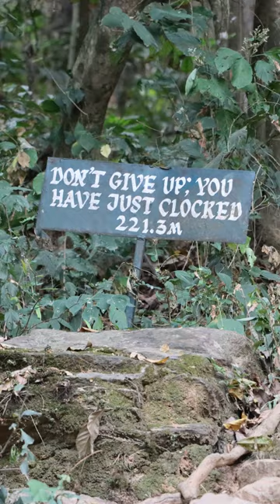WTF WAS I THINKING? | Never give up | Mt. Afadjato | Ghana |Shorts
Hiking Mt. Afadjato with my homie!  I had to really push myself, I was in pain, my knee was screaming, my back was cursing me but reaching the summit was very therapuetic. it was my first time hiking a mountain and I chose the 3rd highest mountain in West Africa (WTF was I thinking?)